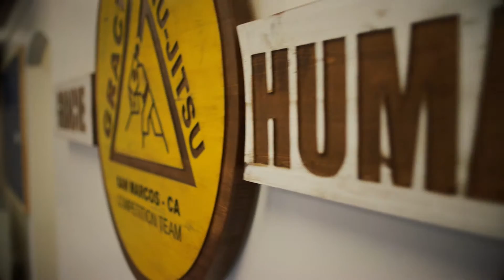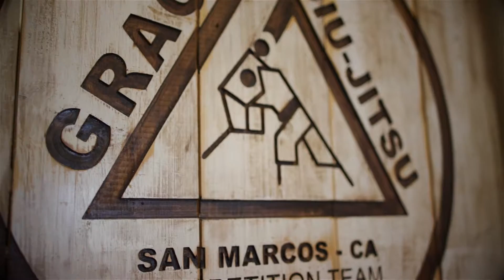Gracie Jiu-Jitsu San Marcos and Carlsbad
We had so much fun working with Nick and his team at Gracie Humaita Jiu-Jitsu. They had great client testimonials and shooting the workouts were super fun. Hope you enjoy this promo film!!